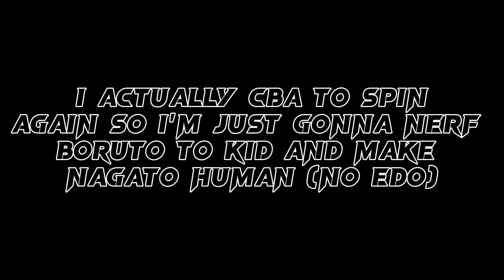Anime Mix - Who is stronger? (Spin the wheel) (2 VS 2)